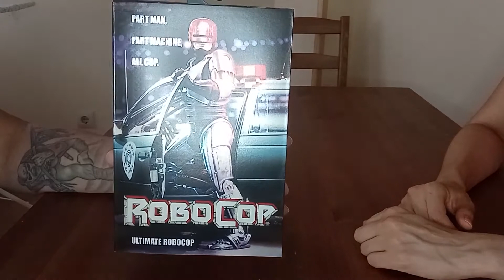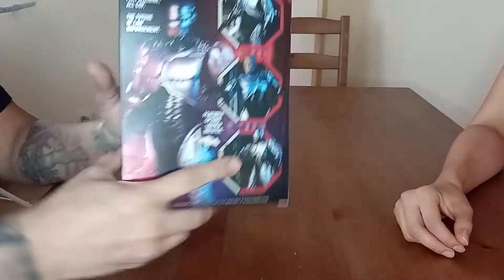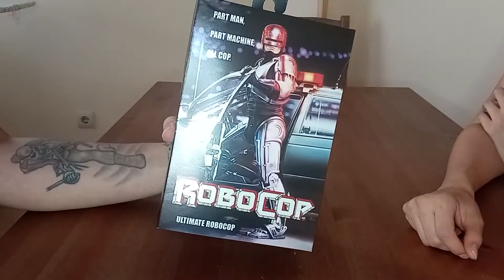UNBOXING ROBOCOP NECA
Nos acaba de llegar esta figura de NECA y estamos muy emocionados de compartirla con ustedes, esperamos que lo disfruten tanto como nosotros.
Si te gusta este video déjanos tu like y comenta que te pareció esta figura. Si conoces mas personas que les gustaría vernos comparte.